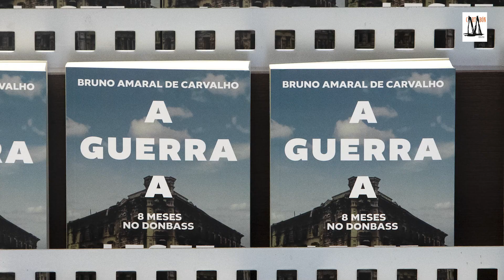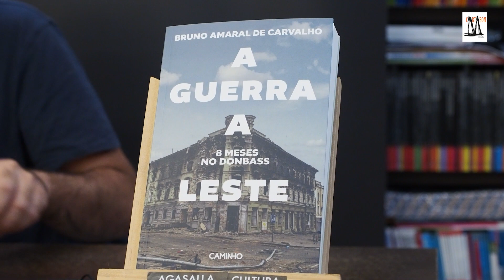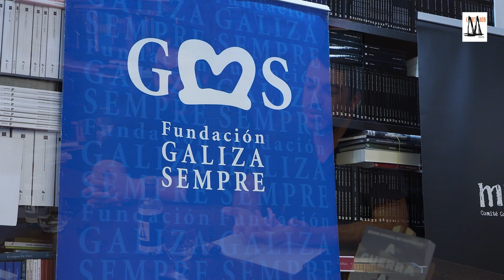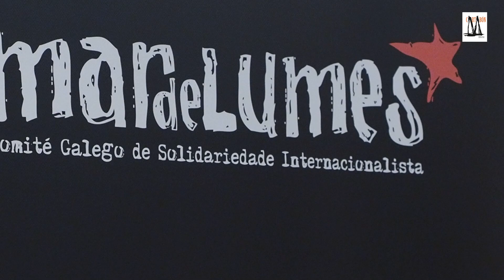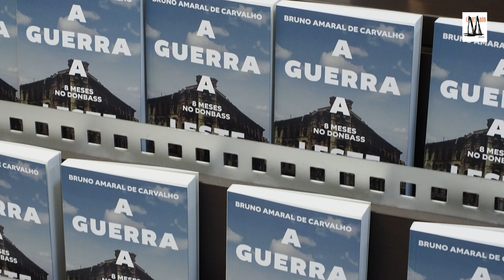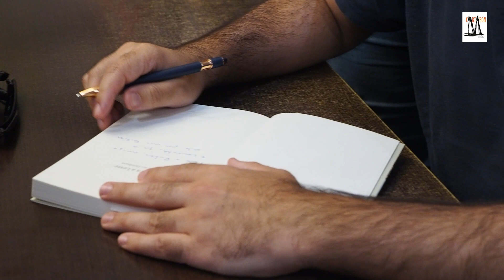“A Guerra a Leste. 8 meses no Donbass”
Presentación do libro de Bruno Amaral de Carvalho,  “A Guerra a Leste. 8 meses no Donbass”.